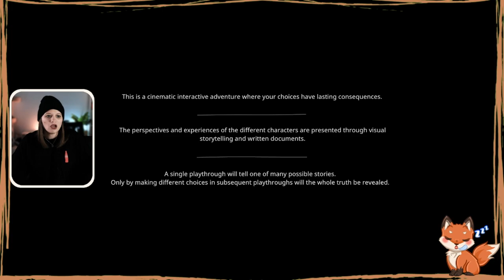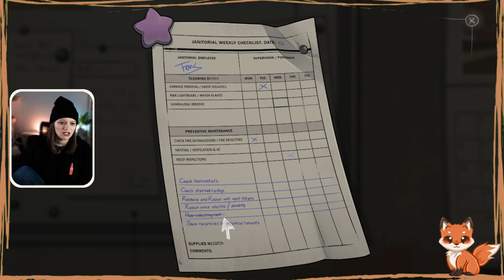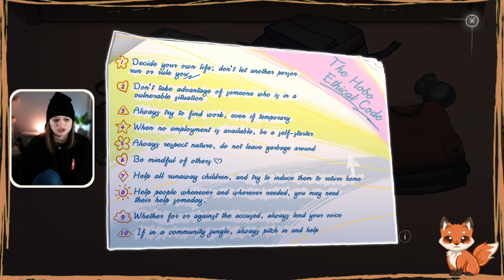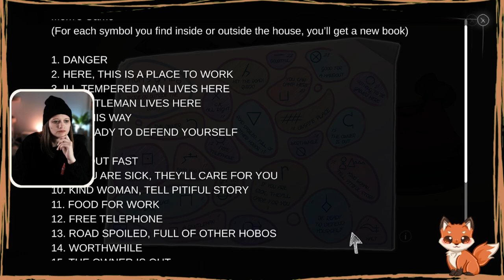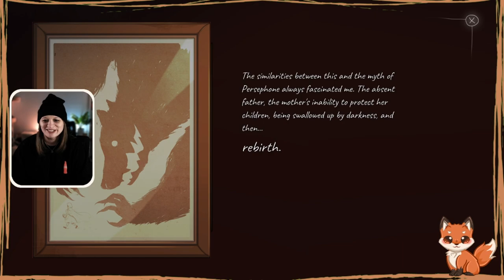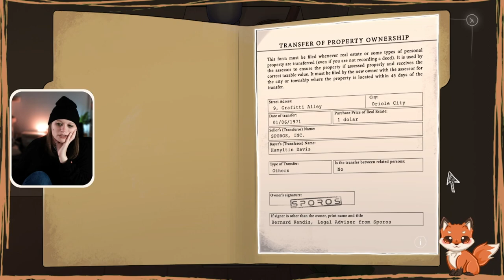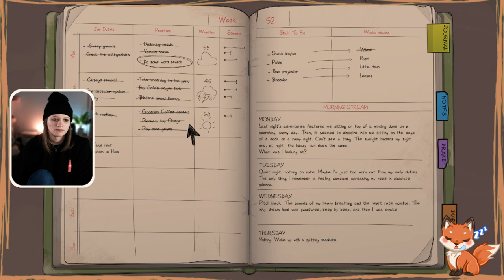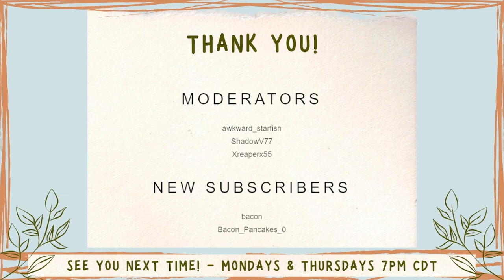Twitch VOD - Frank and Drake - Part One